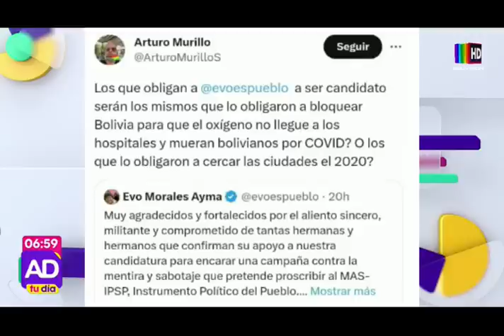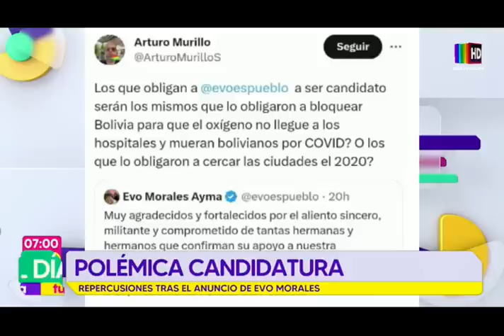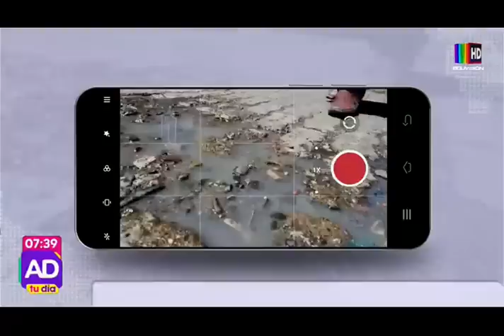Al Día Tu Día: 26 de septiembre del 2023